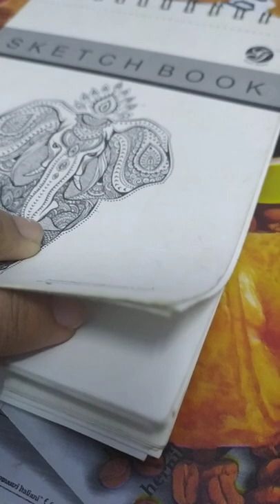Berry in mouth. Realistic color pencil art.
Here is a realistic art timelapse of Cherry in lady's mouth.